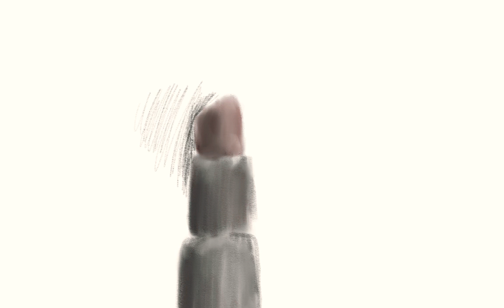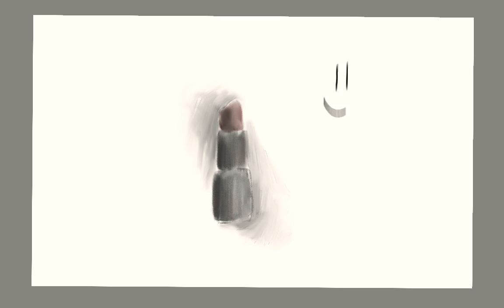Beautiful Nostalgic Lipstick | This is a REAL drawing time-lapse and not a painting time-lapse, XD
Hiya, guys, so yeah, my last videos weren't real "drawing" time-lapses, they were more like digital painting time-lapses, so i now tryied the digital oencil here, and so far, it's pretty good!

XD XD XD